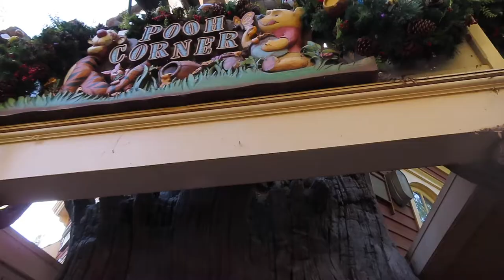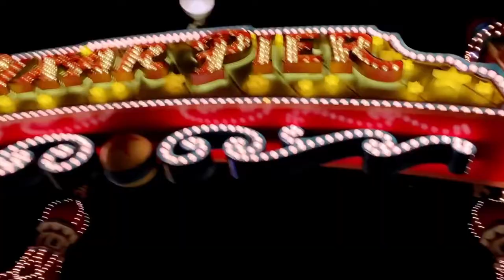Day Trip To Disneyland+Disney's $100 Food Challenge|Vlogmas Day 2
☼Welcome back family! Happy Vlogmas! Let’s count down the days until Christmas together! I appreciate you all as always!

I hope you guys enjoyed today’s vlogmas! I plan to post daily at 3P.M!♡

♡Timestamp:
Opening Montage: 00:00-00:17
Welcome To Disneyland: 00:17-01:51
Disney Christmas Decorations+Parade Montage: 01:51-02:16-
Plaza Inn(Disneyland-Fried Chicken Meal): 02:16-04:59
Haunted Mansion(Holiday Version) Montage: 04:59-06:45
Pooh Corner+Mickey Mouse Ginger Bread Cookie: 06:45-07:49
Avengers Campus: 07:49-08:53
Guardians Of The Galaxy Mission: Breakout!: 08:53-12:38
Pixar Pier: 12:38-13:31
Cocina Cucamonga Mexican Grill(DCA-Quesabirria): 13:31-15:15
Disneyland(At Night) Decorations Montage: 15:15-15:28
Stage Door Cafe(Disneyland: Chicken Tenders W/Fries): 15:28-16:12
It’s Snowing At Disneyland!!: 16:12-16:37
Closing Statement: 16:37-17:11
Closing Montage: 17:11-17:18

☆Vlogging Stuff:
*Canon SX740HS
*DJI OSMO Action Cam Digital Camera